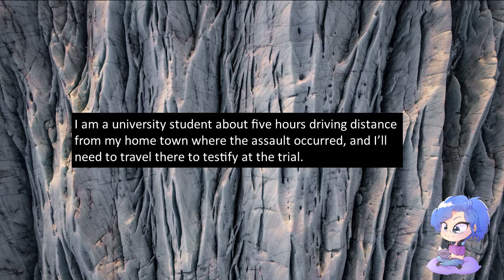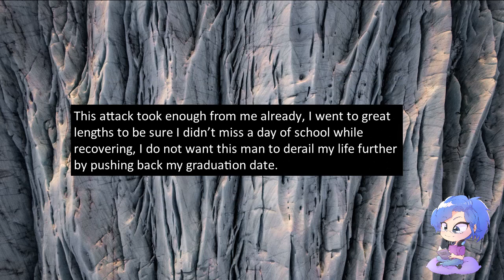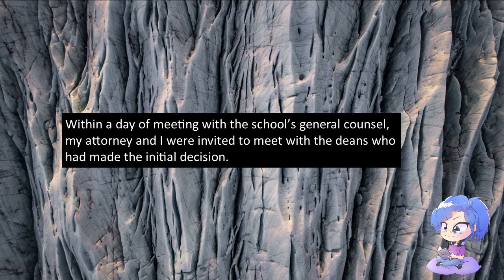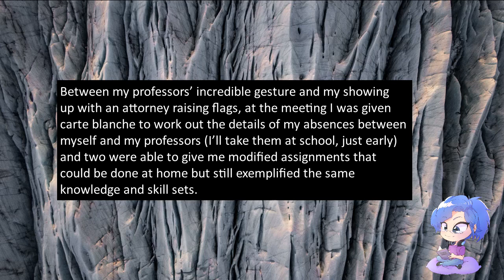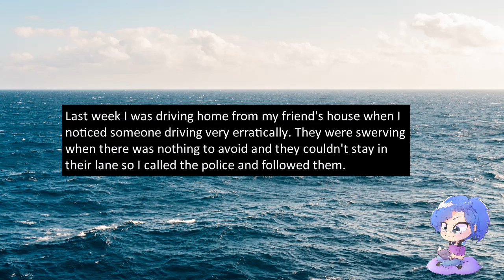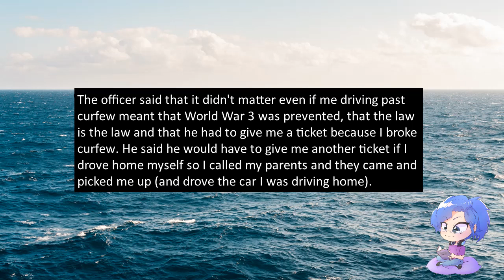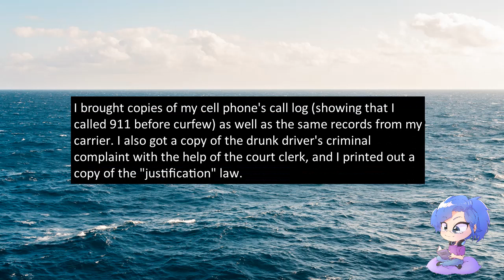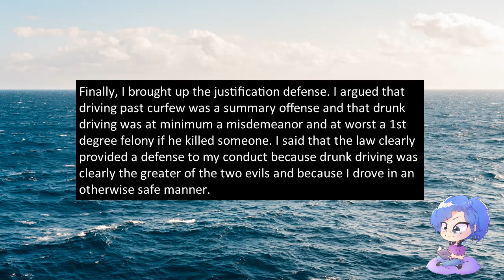Legal Advice - Go to court or stay in school?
This is two reddit stories from the subreddit Legal Advice.

Please be warned that the second story is about cops.

0:30 - My college says if I miss class to testify at my assault trail.
5:08 - Update
7:34 - I followed and reported a drunk drive then I got a ticket.
10:54 - Update